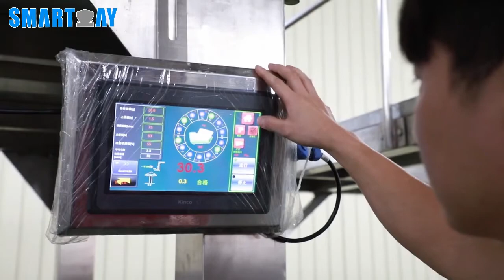Envasadora multicabezal | Pillow bag papas lays | Snacks